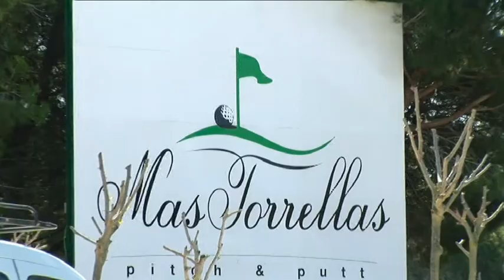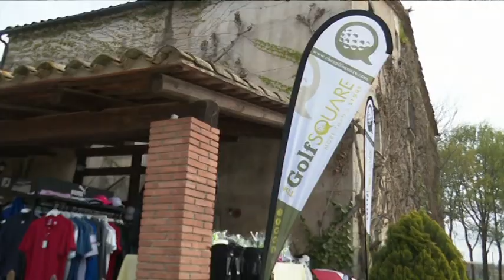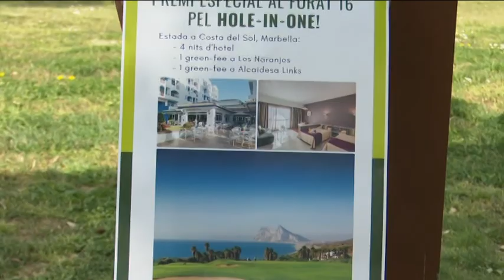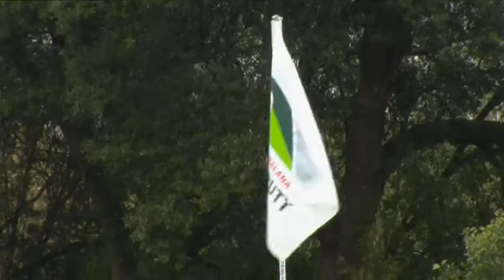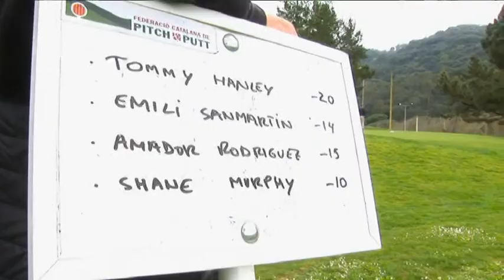DE TEE A GREEN Tv 313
En el programa d'aquesta setmana us oferim el reportatge del Torneig comercial de la botiga Golf Square des de el camp de Franciac, la segona prova del Rànquing Gironí de Pitch and Putt des de el camp de Mas Torrelles, i recuperem l'Open Internacional de Catalunya de P&P des de Vallromanes.